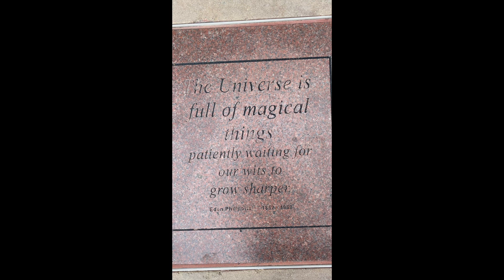The Art of Knowing (Spoken Word Visualizer)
Spoken Word & Music
What is Poetic Profits? Is an ode to music and manifestation
Would you like some POETIC DOPE!
Stream Poetic Profits on ALL your favorite MUSIC streaming platforms!
to purchase your signed copy of
 "Poems to a King" and "Things I Hold Onto"